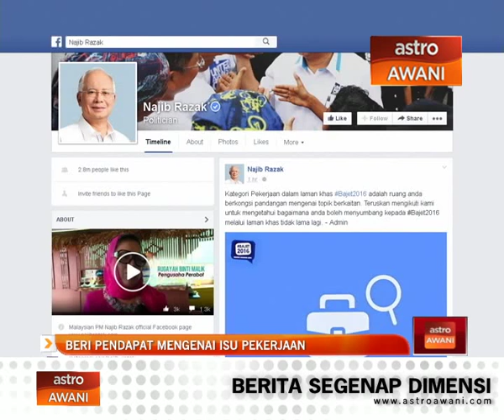Bajet 2016: Beri pendapat mengenai isu pekerjaan - PM Najib Razak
Menjelang pembentangan Bajet 2016, 23 Oktober ini.

Perdana Menteri Datuk Seri Najib Tun Razak mengajak orang ramai memberikan pendapat mengenai isu-isu melibatkan bidang pekerjaan.

Menteri Kewangan itu juga memberitahu antara perkara yang boleh dibincangkan ialah kualiti tenaga kerja, latihan kemahiran vokasional dan penciptaan lapangan pekerjaan baru.